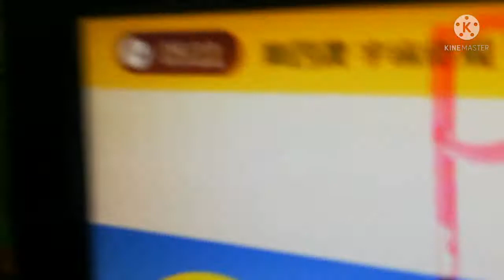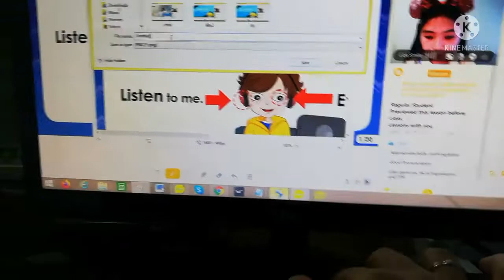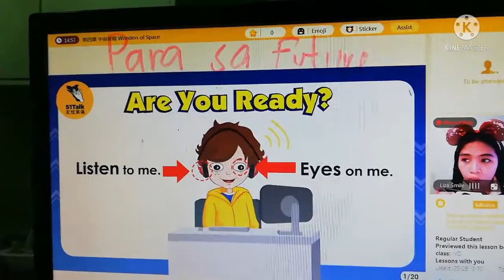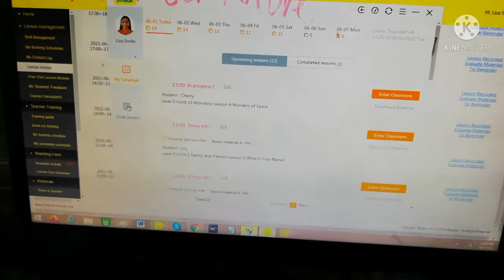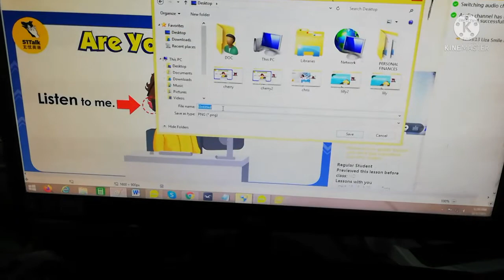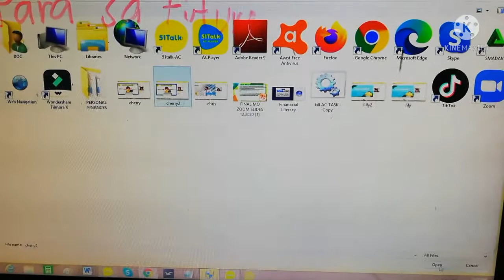How To Tag Your Student Absent in 51Talk 😊✔️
Tag your student absent in 3 easy steps:

1.Screenshot for 5-minute
2.Screenshot for 15th-minute
3.Add details and Upload